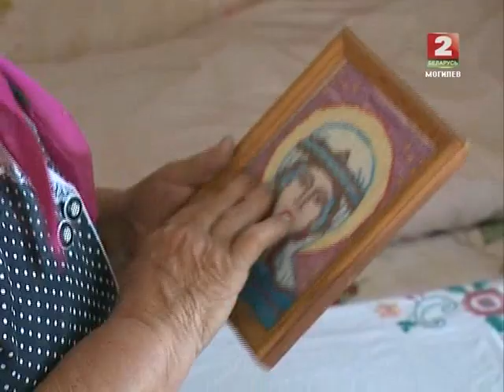Деревенька 23 09 2014